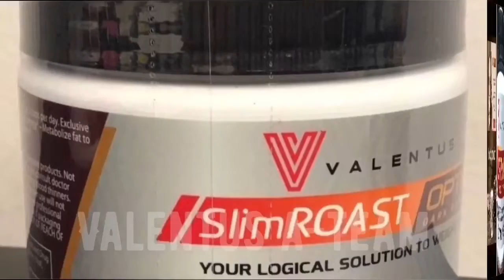Valentus ThermoRoast Coffee y obesidad. ¿Tienes sobrepeso? Ahorrarse...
ThermoRoast is available in USA and Canada only. Soon to be available globally.  Keep in touch.

Millones de personas en todo el mundo luchan diariamente para adquirir una excelente estrategia de control de peso. Para la mayoría, el proceso es casi insoportable. Tienen dificultades con los altibajos de la pérdida de peso: ausencia de energía, cambios de humor locos, cuerpos ansiosos de nutrientes y vitaminas.

 Mejora el rendimiento general de la sensación, no se puede lograr que posea un solo nutriente, necesitará una "pila" (o grupo) de varios nutrientes que se desempeñen independientemente trabajando juntos. ThermoRoast Coffee presenta esa opción.

Formulado con supresores naturales del hammer, se sienten bien compuestos y componentes de desintoxicación, ¡ThermoRoast Coffee es el complemento perfecto para su programa de control de pérdida de peso!

¡No solo encontrará que controlar su peso no deseado con ThermoRoast genera beneficios interesantes, sino que le encantará el sabor de este café de gran sabor!

Aumento de energía, estado de ánimo mejorado, antojos aplastantes, ¡ThermoRoast Coffee, el café que podrás sentir!

· Correo electrónico: drsanjose @ valentusateam .com